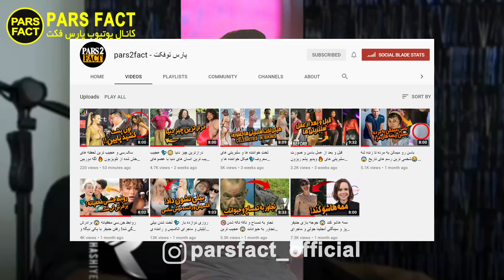تمسخر امینم توسط جی جی و حمله شدید پوتک به جی جی 😲 حمله وحشتناک به شاهین نجفی - putak alireza jj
تمسخر امینم توسط علیرضا جی جی و مهراد هیدن
تیکه های سنگین پوریا پوتک به علیرضا جی جی
وضعیت عجیب غریب داریوش از گروه ملتفت که قبلا با هیچکس همکاری میکرد الان تو پارک اینجوری شده
 حمله یک مداح توی مراسم عزاداری به شاهین نجفی
پیشنهاد میکنیم این ویدیوی جنجالی رو تا انتها ببینیدو لایکو ساب یادتون نره

mehrad hiden  alireza jj eminem
putak alireza jj mehrad hiden
shahin najafi madah
daryush moltafet